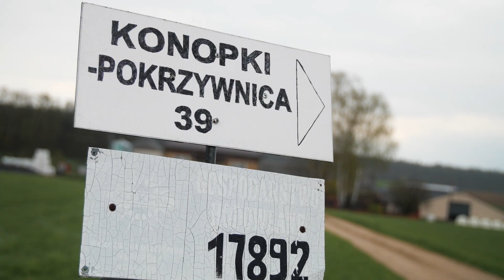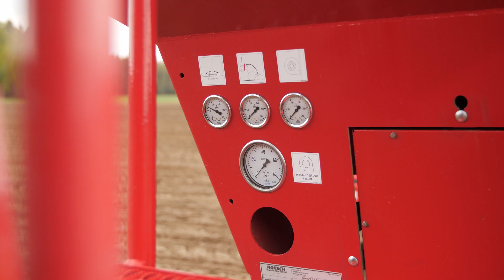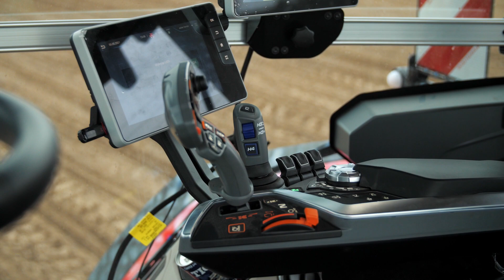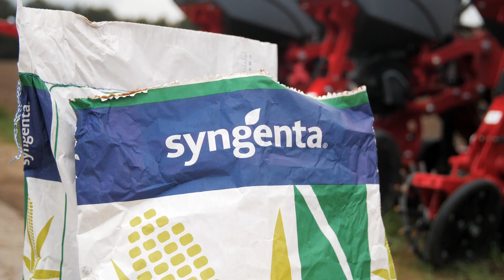Mieszanka kukurydzy MAXIMAIZE - jak sobie poradziła w trudnych warunkach? | siewnik HORSCH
Maximaize to mieszanka kukurydzy w jednym worku, o bardzo podobnych parametrach fizjoligicznych, bardzo podobnym terminie kwitnienia. Każda z tych odmian jest idealnie równomiernie wysiana na polu co wspomaga stabilność plonów. Siewy były wykonywanie siewnikiem HORSCH.

0:00 - siew MAXIMAIZE
2:41 - lustracja poletka doświadczalnego z kukurydzą MAXIMAIZE